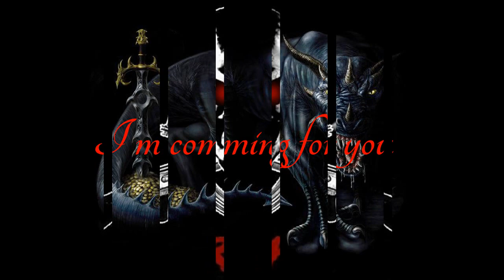Silent Darknes vs Deadlysea